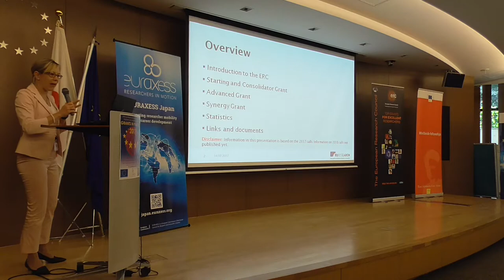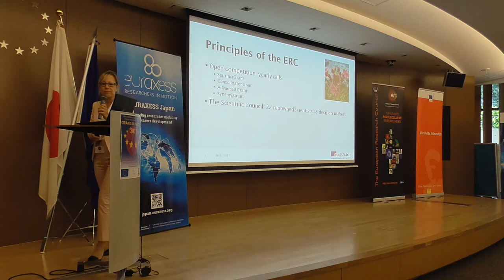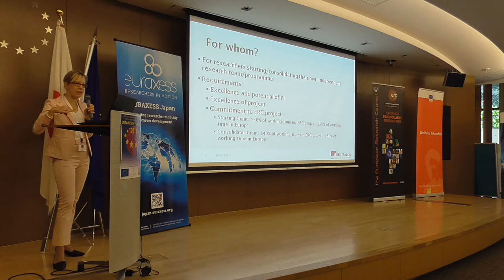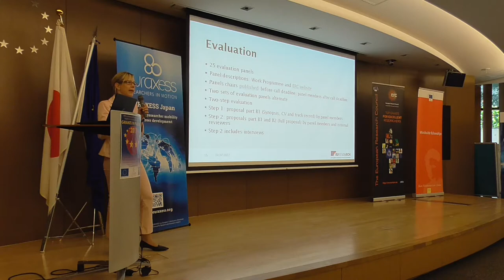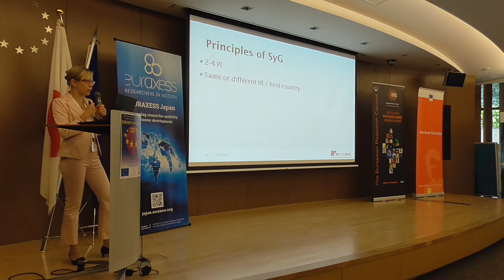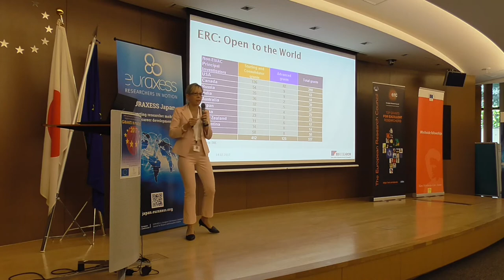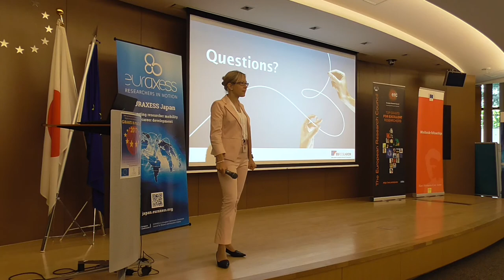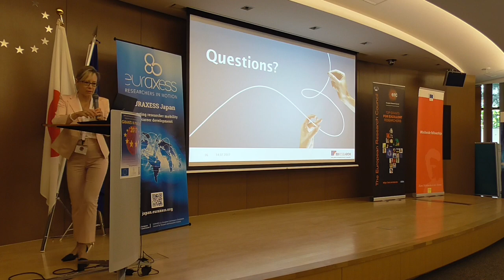[GIP 2017 Tokyo] ERC training 1: detailed description of the grants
Video recordings of the training sessions during our Grants in Practice event on 14 July 2017 in Tokyo.
Morning sessions covered the European Research Council (ERC) grant schemes. This is the first part of this training, which focused on introducing the ERC grants in details.

Presenter is Katja Wirth, National Contact Point for ERC at EUresearch, Switzerland.